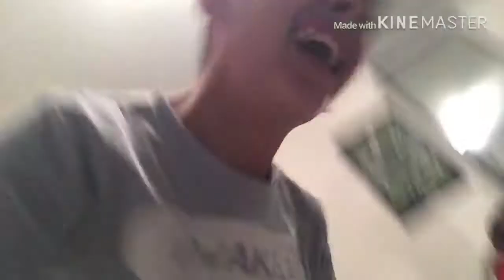Rap battle comment who won